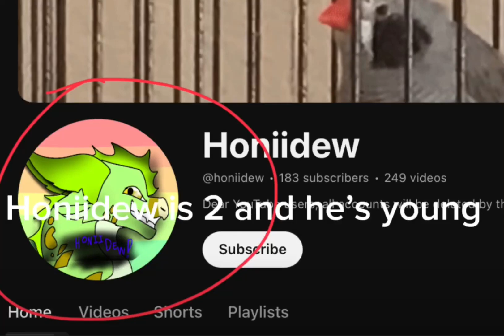💀✋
you can’t even get that right + stop stealing art